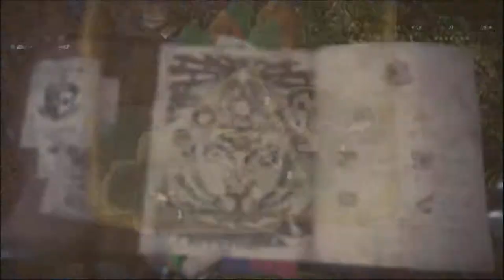Monster Hunter World/Iceborne Ep. 1 Enter The Gunner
I already have one playthrough of Monster Hunter World, but I don't have a switch so I thought I might want to try another playthrough with a gunner and when Rise comes out on PC bring the character as close as I can to that game. I hope you enjoy.